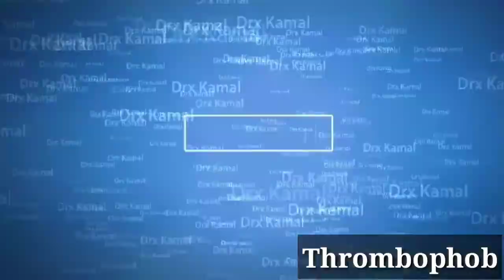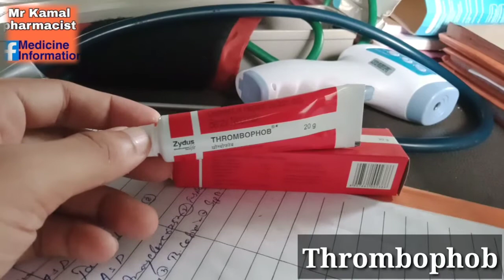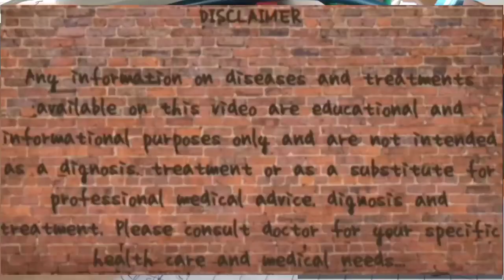Thrombophob Ointment ॥ Heparin and Benzyl nicotinate ¦¦ Assamese Health Tips Video ¦¦ Drx Kamal.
In this video I will discuss detail about Thrombophob oint. Use,dose and side effects of thrombophob gel. so, please watch the full video and subscribe this channel for more videos and dont forget to press the bell icon for all notification of this channel.

skin cream
thrombophob ointment